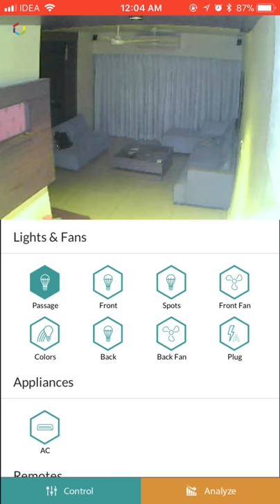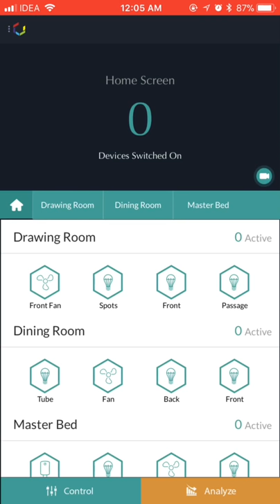Cubical Home Automation Demo on Mobile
Demo of Cubical Home Automation app on iOS with integrated camera view.